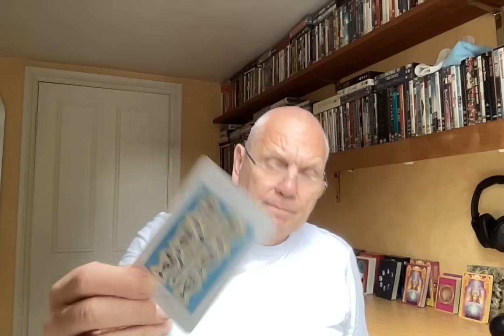GEMINI NOVEMBER 2023 THINGS HOTTING UP